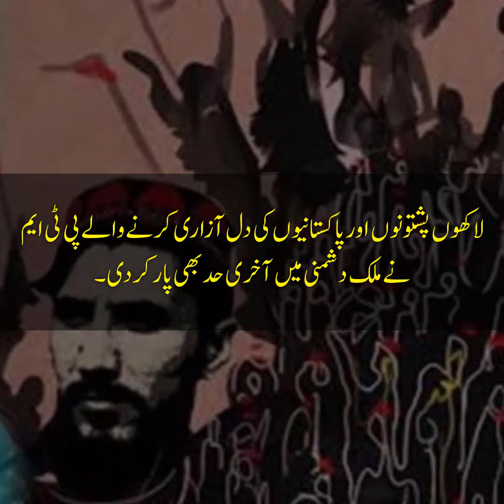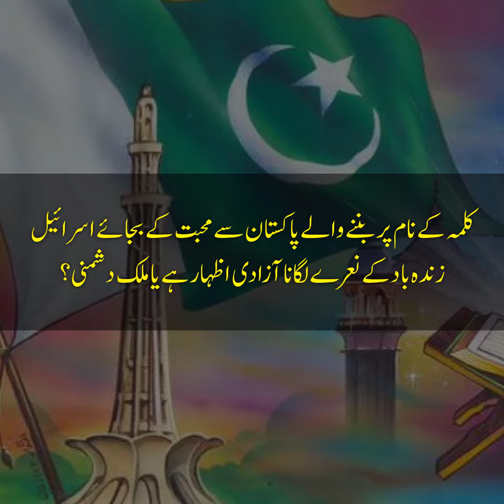Who is celebrating Afghanistan Independence Day?